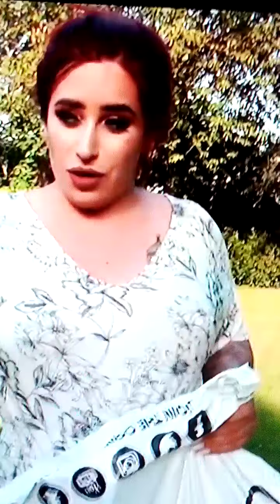Flach Witz youtuber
Deat shot 007 macht sich lusig